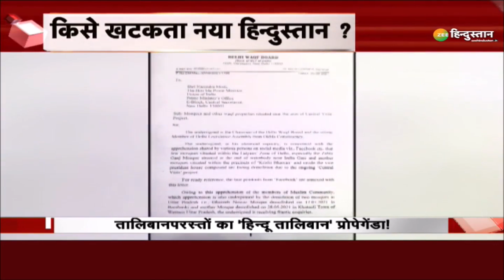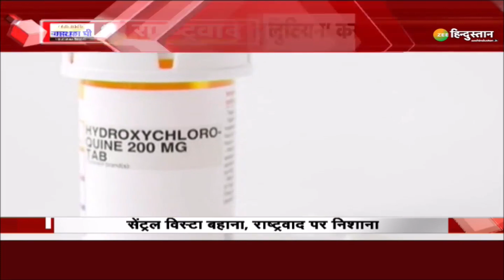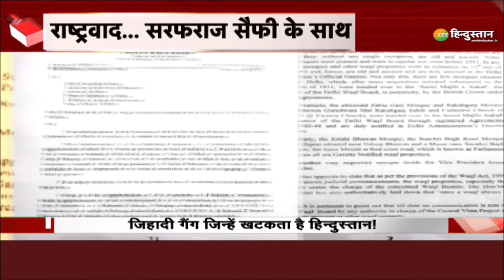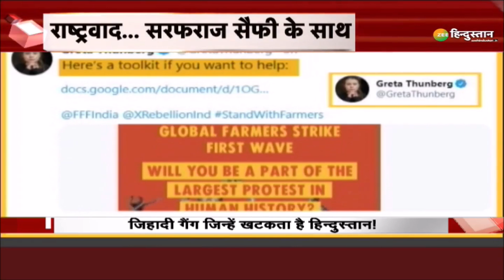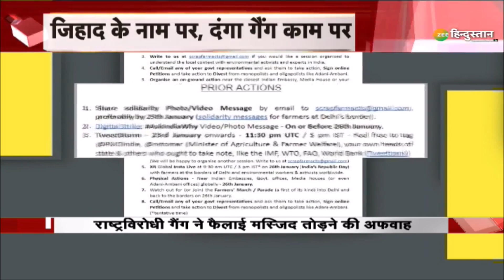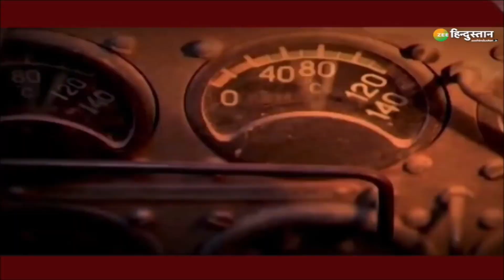राष्ट्रवाद: तालिबानियों का Hindu Taliban वाला प्रोपेगेंडा - नए India के राष्ट्रवाद से कौन-कौन डरा?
Central Vista Project तो बहाना है असली मकसद तो राष्ट्रवाद पर निशाना साधना है, इस्लामी कट्टरपंथियों के हाथों हिन्दुस्तान की आत्मा को छलनी करना है. सेंट्रल विस्टा के बहाने जो तालिबानी सोच वाले कट्टरपंथी Hindu taliban का प्रोपेगेंडा इंटरनेशनल मीडिया में चला रहे हैं उनका टारगेट क्या है?

About Channel